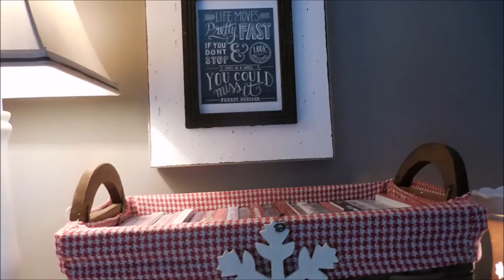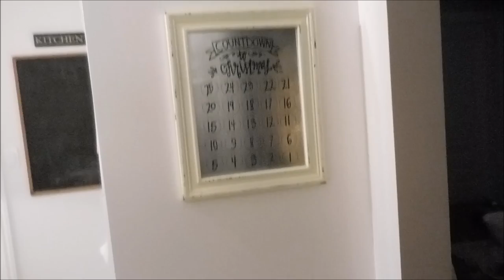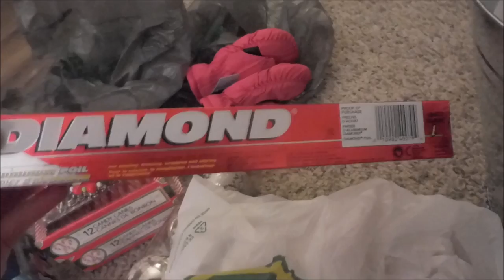VLOGMAS 2016 | Home Again, Home Again | November 28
We are settling back home after our trip to PA. I share some ordinary moments, my secret for cleaning my Beauty Blender and a Dollar Tree Haul.